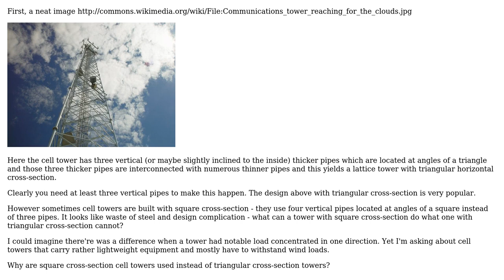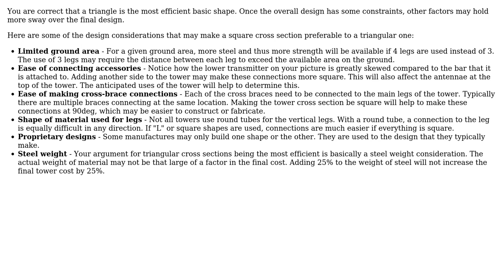Why build a cell lattice tower with square cross-section instead of triangular cross-section?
Engineering: Why build a cell lattice tower with square cross-section instead of triangular cross-section?

With thanks & praise to God, and with thanks to the many people who have made this project possible! | Content (except music & images) licensed under CC BY-SA | Music | Images & others | With thanks to user sharptooth user hazzey user Air and the Stack Exchange Network Trademarks are property of their respective owners. You are responsible for your own actions.